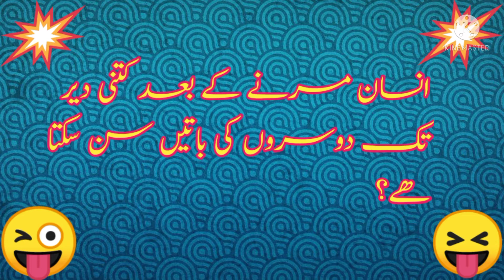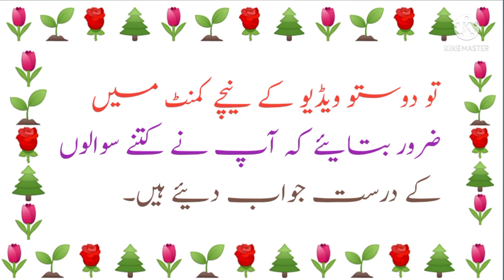General knowledge question | Paheliyan in urdu